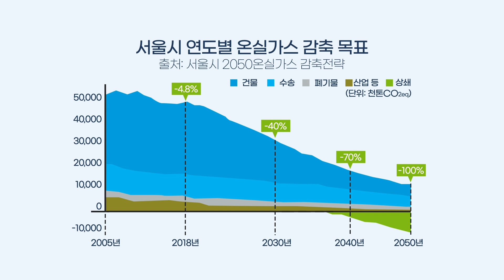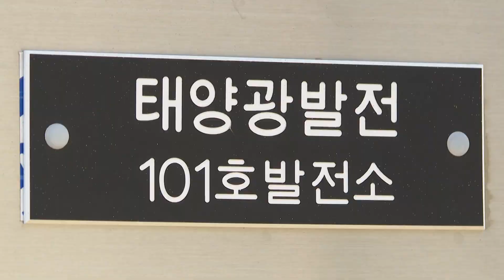서울, 건물 탄소를 잡아야 산다! [인싸_이드]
급격한 기후 변화로 탄소 배출 관리에 비상이 걸린 도시.

서울에서는 어디서 가장 많은 탄소를 배출하고 탄소 배출을 줄일 방법은 무엇일지 알아봤습니다.